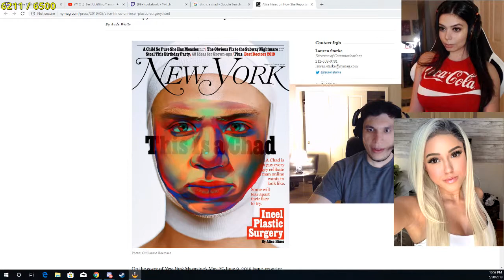Trainwreckstv and Macaiyla talk about Loltyler1 (Edited)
Adeptthebest Trainwreckstv and Macaiyla talk about their partners, porn, football and income (May 2019).